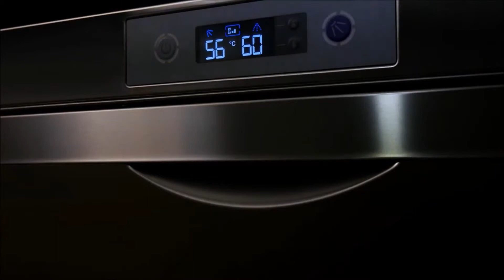Zmywarki podblatowe do naczyń Classeq - seria "D"